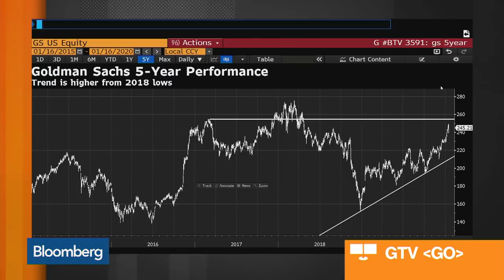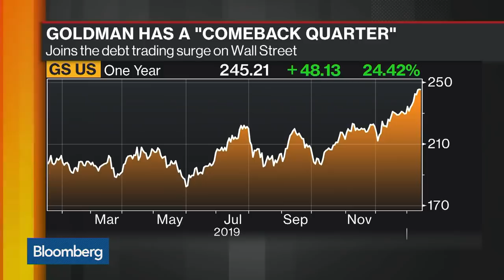Trump Asks JPMorgan Boss for ‘Thank You’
After signing and celebrating his trade deal with China, President Donald Trump told a JPMorgan Chase & Co. executive that the bank owed him a “thank you” after it delivered blow-out earnings for the quarter. Bloomberg’s Su Keenan reports on “Bloomberg Markets: Asia.”

Bloomberg Politics is the destination for smart, non-partisan political coverage, offering breaking news and analysis, exclusive interviews, and more